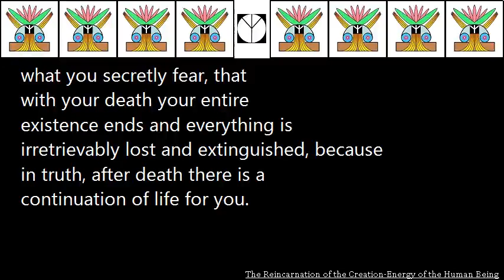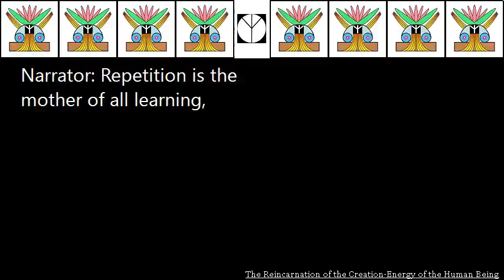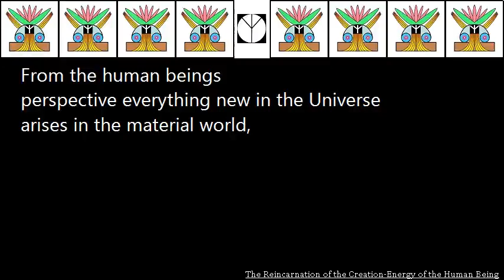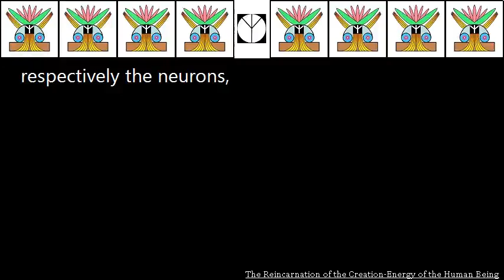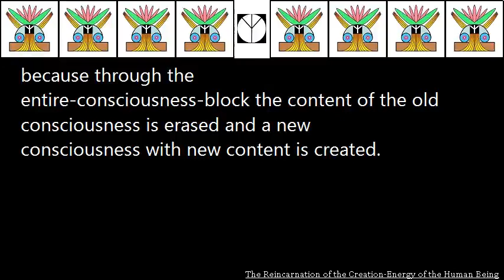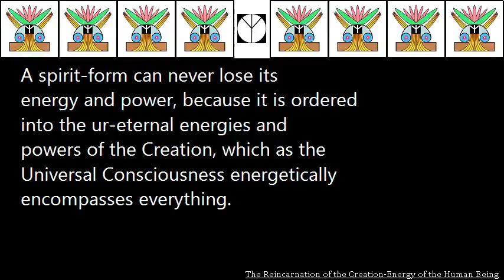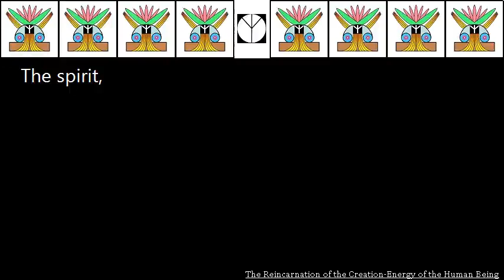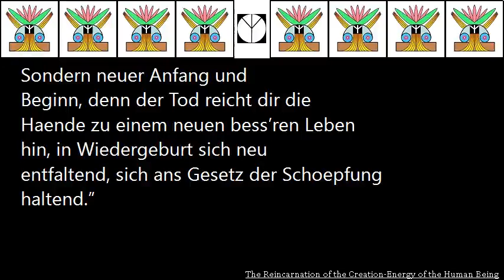The Reincarnation of the Creation Energy of the Human Being